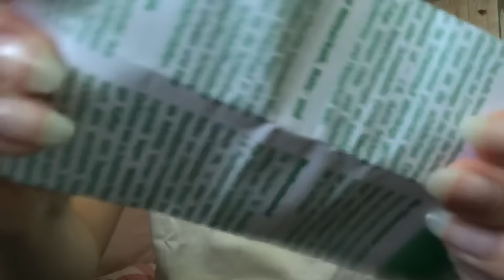[ASMR] Super Fast Tapping! AGGRESSIVE!